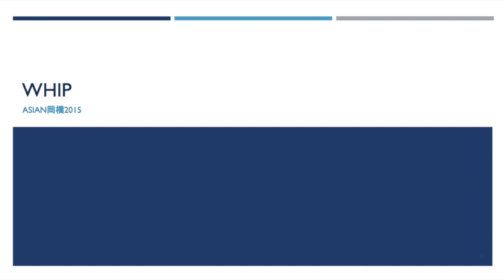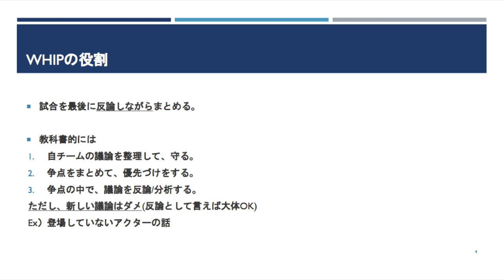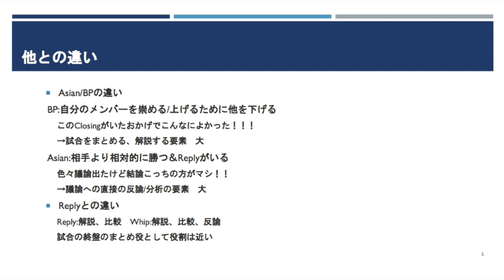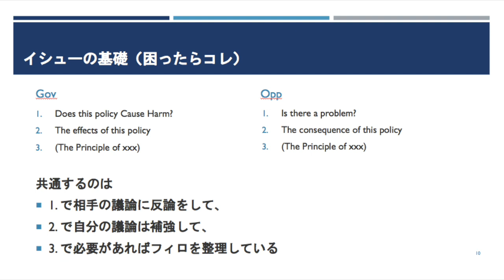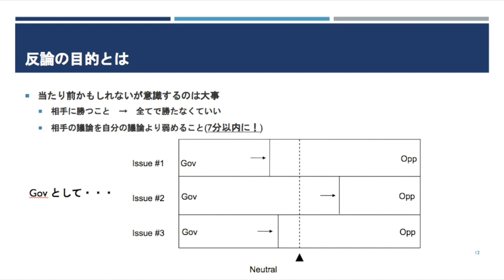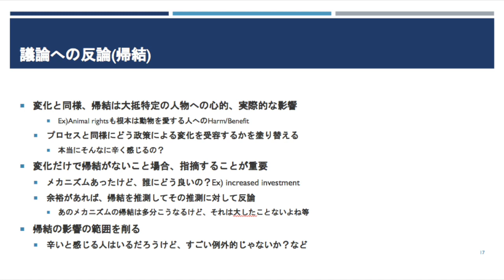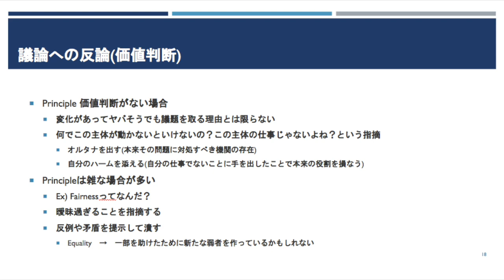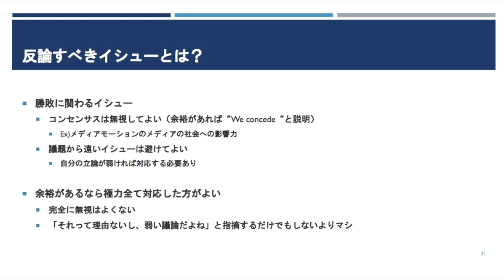Asian Okahashi 2015 Lecture (Whip) Part1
JPDU Kansai Presents
2015/12/20 @ Kobe University